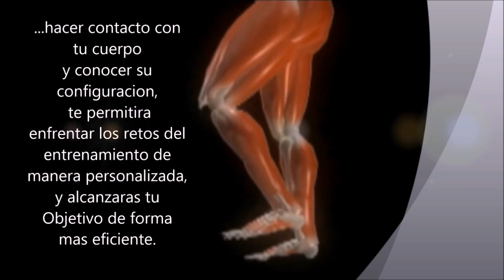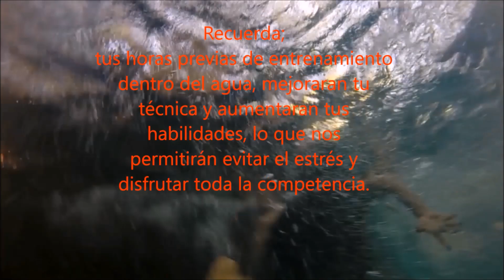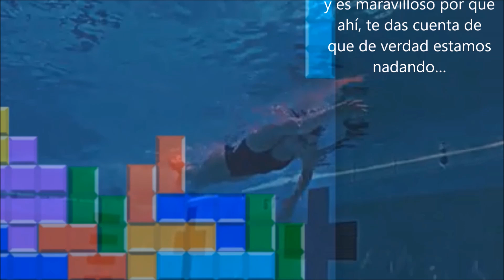TUTORIAL TRIATLON 2da PARTE NATACION